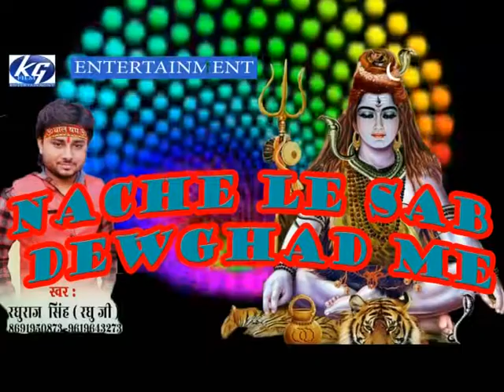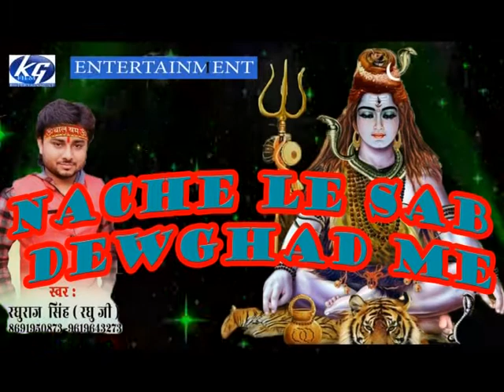Nache Sab Dewghad Me Aake $ Singer Raghuraj Singh Raghu Ji KG Film Entertainment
Album    Nache Sab Dewghad Me Aake $
Singer    Raghuraj Singh Raghu Ji
Lebal      KG Film Entertainment

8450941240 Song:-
Producer:-
Director:-
Singer:-
Lyrics:-

Pawan Singh Bhojpuri Song, Akshra Singh Bhojpuri Gana, Amar Pali Dubey Bhojpuri Lokgeet, Kajal Raghwani bhojpuri songs, nirhua lokgeet, dinesh lal yadav super hits, bhojpuri live hd video song, For Audio & Video Song
Online Watching Full Length Gana
Online Downloading Full Length Songs
New Online Downloading Songs
Latest Online Downloading Audio Gana